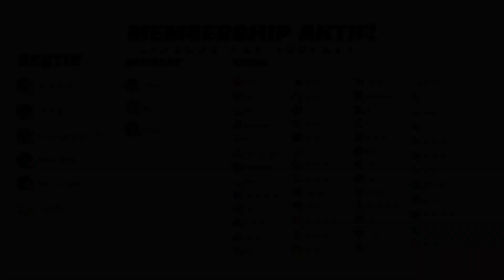PENYELAMATAN JARWO YANG HAMPIR DI GILING MESIN PENGGILING! - GTA V ROLEPLAY INDONESIA